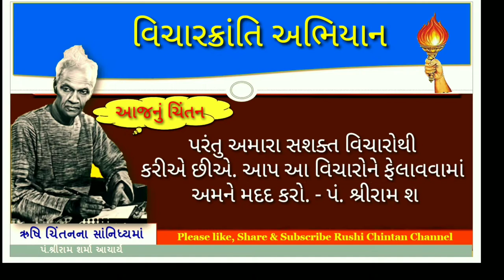સામાજિક વ્યવહારની કુશળતાનાં ગુપ્ત રહસ્યો